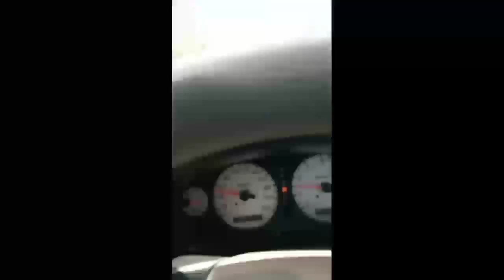Field Trip Anuradhpura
Nice Environment
Anuradhpura